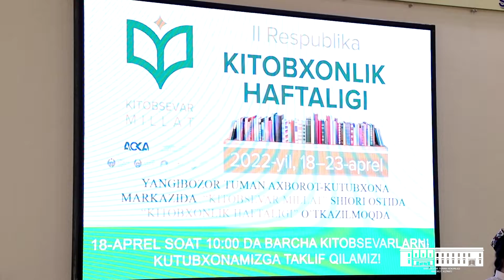Китобхонлик ҳафталиги доирасидаги тадбирлар